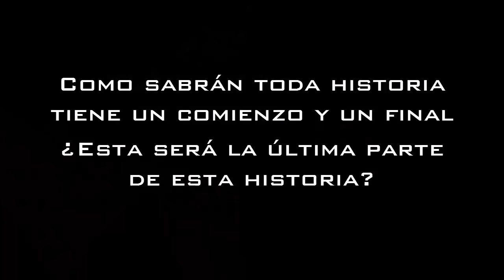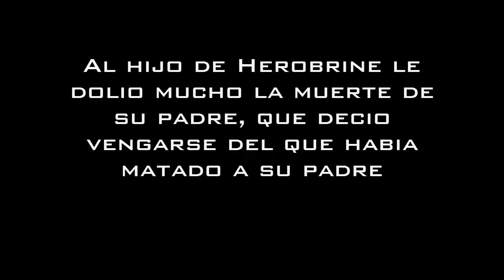La Historia de Herobrine (Parte 3)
► Sígueme!
La Copia De Este Vídeo